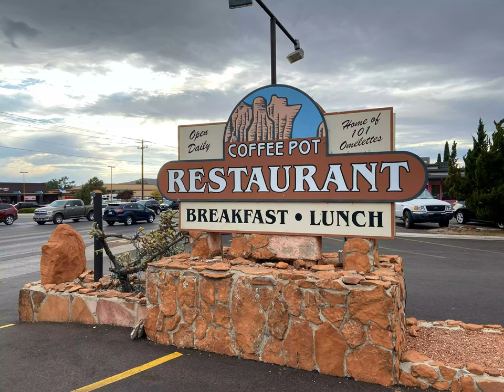Best for Breakfast Coffee Pot Restaurant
You’ll have to get up pretty early in the morning to avoid the breakfast rush at this family-owned restaurant, named after Coffee Pot Rock and known for its 101 omelet offerings. Plan to spend some time perusing the list, which ranges from your basic ham and cheese to the much more adventurous jelly, peanut butter, and banana omelet. The menu also features Belgian waffles, French toast, pancakes, eggs Benedict, biscuits and gravy, huevos rancheros, and a breakfast burrito. Although breakfast is served all day, you can start ordering from the lunch menu at 11 a.m. until close at 2 p.m. .